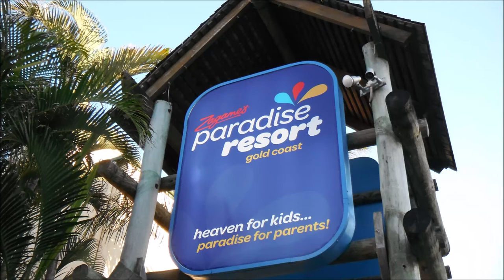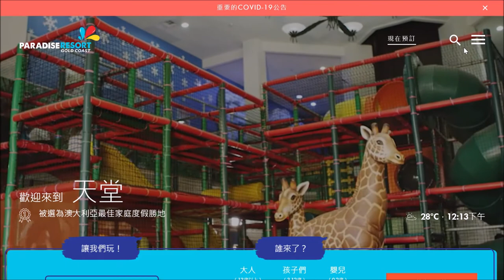澳洲黃金海岸-天堂度假村 Paradise Resort Gold Coast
澳洲黃金海岸-天堂度假酒店.Paradise Resort Gold Coast,詳細圖文▼
黃金海岸度假天堂飯店座落於黃金海岸的衝浪者天堂，是帶給您歡樂假期與放鬆身心的完美住宿選擇。 這家住宿離市中心不遠，僅有1.0 km，去機場也僅需要40分鐘。 住宿位置優越讓旅客前往市區內的熱門景點變得方便快捷。
獅子座🦁.生肖老虎🐅.血型O型⭕,因此造就無比樂觀&外向個性